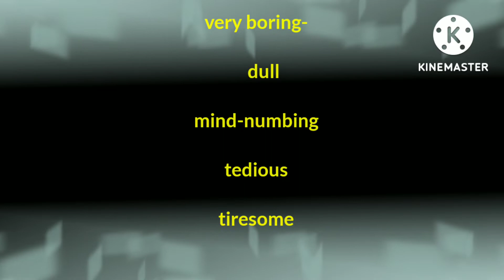Words to use instead of " Very" ||English vocabulary